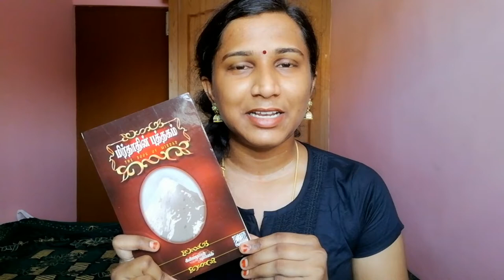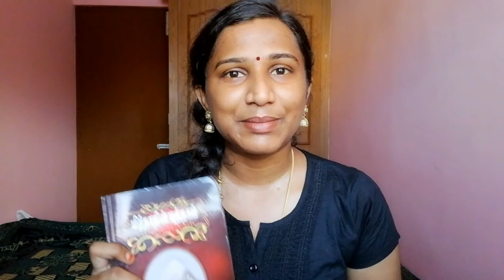The Book of Mirdad | Mikhail Naimy | மிர்தாதின் புத்தகம் | மிகெய்ல் நைமி | கவிஞர் புவியரசு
மிர்தாதின் புத்தகம்

பதிப்பு - 92

இந்த நூற்றாண்டில் மட்டுமல்லாது இனி வரக்கூடிய அனைத்து நூற்றாண்டுகளிலும் இதுவே சிறந்த புத்தகம் என்று ஓஷோ புகழ்ந்த சிறந்த புத்தகம் இது.

நோவாவின் கப்பலால் மீட்டெடுக்கப்பட்ட சந்ததியிலிருந்து தோன்றின மனிதகுலம் எதை நோக்கிய பயணம் கொள்ள வேண்டும் என்றும் பின்வரும் நாட்களை எப்படி கடக்க வேண்டும் என்று சிறந்த தத்துவங்களை உள்ளடக்கிய புத்தகம்.

எழுத்தாளர்  அவர் வாழ்க்கையில் எழுதிய ஒரே புத்தகம் இது என்ற சிறப்பினையும் பெற்றுள்ளது.  ஒரு முறை வாசித்த பின்பும் மீண்டும் மீண்டும் படிக்கத் தூண்டும் வகையில் தமிழில் மொழிபெயர்க்கப்பட்டுள்ளது.

'இந்தப் புத்தகத்தை இவன் எழுதாவிட்டால் இதை நான் எழுதி இருப்பேன்' என்று ஓஷோ வால் மகுடம் சூட்டப்பட்ட புத்தகம்.
இவ்வாறு புகழும் வகையில் இந்த புத்தகத்தில் என்ன சிறப்பாக இருக்கிறது என்பதை நிச்சயம் வாசித்துப் பாருங்கள்.